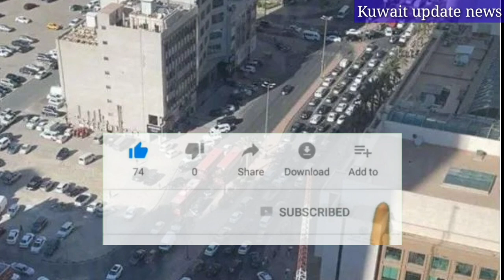Kuwait indian news,kuwait today news hindi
This channel (Hindi News Kuwait) Kuwait new and old important news new visa old visa and also new kuwait news like kuwait new law such videos always come on this channel labor news in kuwait Kuwait company job company salary Kuwait visa price Kuwait  For Visa Category Kuwait Passport Indian Embassy Indian community for daily updates in Hindi and news of new and old workers in Kuwait please subscribe the channel

 चैनल (हिन्दी न्यूज कुवेत) कुवेत नयी और पुरानी जरूरी ख़बरें नयी वीजा पुरानी वीजा और भी कुवेत की नयी ख़बरें जैसे कुवेत का नया क़ानून इस चैनल पर ऐसा वीडियो हमेशा आते हैं कुवेत में लेबर की ख़बरें कुवेत कंपनी जॉब कंपनी सैलरी कुवेत वीजा प्राइस कुवेत वीजा केटेगरी कुवेत पासपोर्ट इंडियन एंबेसी इंडियन लोगो के लिए रोज की हिन्दी में अपडेट और कुवेत में नए पुराने   वर्कर्स कि खबर जानने के लिए चेनल को सब्सक्राइब जरूर करें